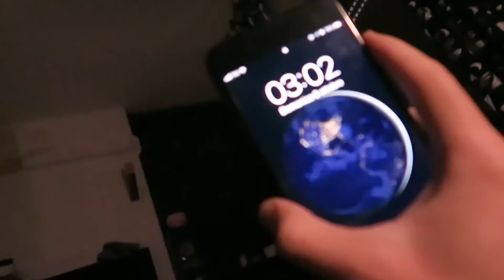10 COSE DA SAPERE SUI GATTI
2O.OOO like?